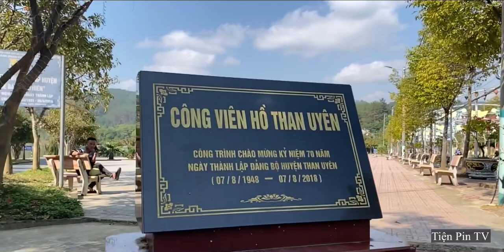Khám phá Chợ Than Uyên 27 Tết năm 2022-P2 II Thật bất ngờ khi Chợ rất nhiều mặt hàng phong phú#42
"TIỆN PIN TV"
- Khám phá - Giao lưu - Văn hoá - Du lịch - Ẩm thực. Trên vùng mền Tây bắc
- ĐT, Za lô: 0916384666; 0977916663
- Địa chỉ: Bản Cang Mường-Mường Cang-Than Uyên-Lai Châu
- Đơn vị công tác: UBND xã Mường Cang